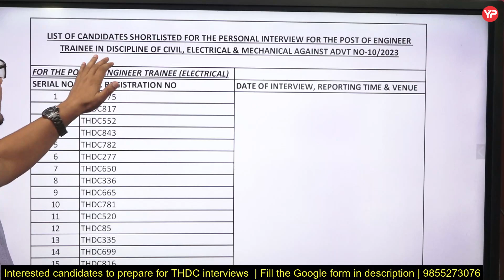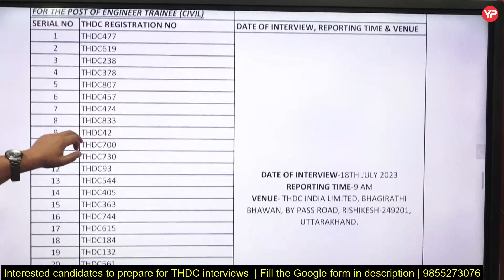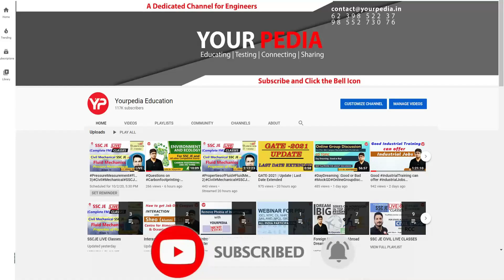Interview Schedule & shortlisting announced THDC Engineer Trainee | Interview preparation, guidance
(Package 1)